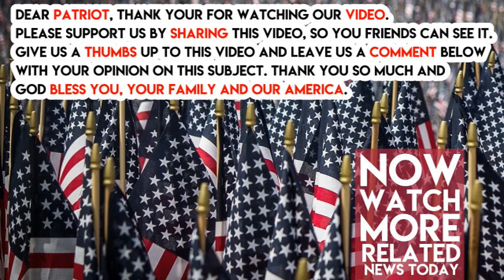Lib Journalist Just Accused Sarah Sanders Of Not Making A Real Pecan Pie On Thanksgiving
The liberal journalists who constantly harass and try to disrespect President Donald Trump and White House Press Secretary Sarah Huckabee Sanders are clearly running out of things to complain about.

They have descended to the level of the truly stupid. This is evidenced by the fact that American Urban Radio Networks reporter just accused Sarah Sanders of not actually baking the pecan pie that she posted a photo of on her Twitter account.

Sanders wrote in a caption under a photo of her pie, “I dont cook much these days, but managed this Chocolate Pecan Pie for Thanksgiving at the family farm!” In what we can only hope is a tongue-in-cheek holiday joke, liberal Ryan responded, “Show it to us on a table.”

Obnoxious April later added, “I am not trying to be funny but folks are already saying piegateand fakepie Show it to us on the table with folks eating it and a pic of you cooking it. I am getting the biggest laugh out of this. I am thankful for this laugh on Black Friday!”

She went on, “OMG! Lie-abetes!!! flat line!” April then tweeted a photo of the infamous poop-filled pie from the movie The Help and wrote, “I doubt if @PressSec saw the movie the Help and knows anything about that pie @octaviaspencer carried!” April still wasn’t done, and then wrote, “See I know your husband cooks up a storm and I have eaten his food. Beautiful pic of your real pie. And I do not want to leave the impression I was to taste @PressSec pie. NOPE! Not at all. I hope they enjoyed the stock photo pie!”